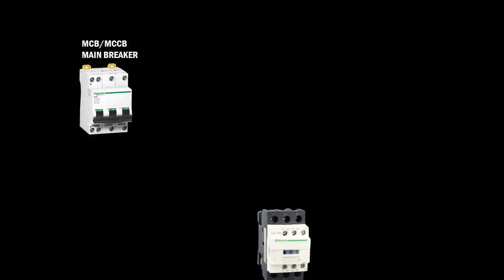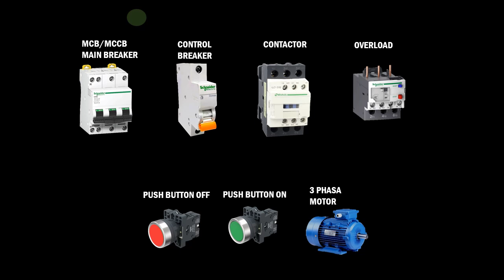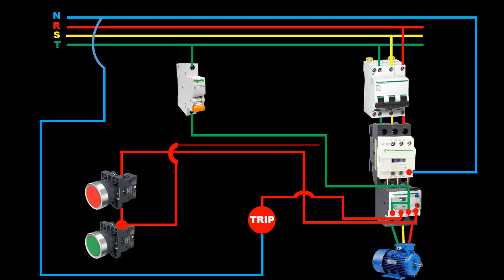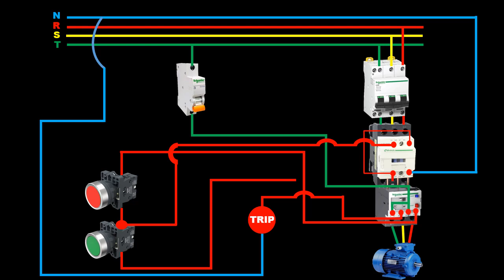Rangkaian Direct On Line (DOL) Starter - Self Holding/Sistem Pengunci Kontaktor